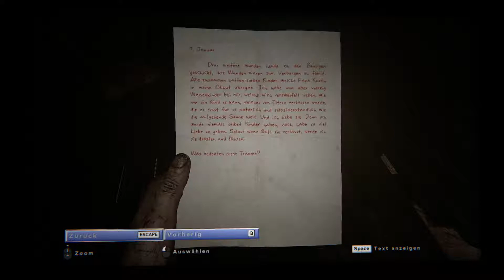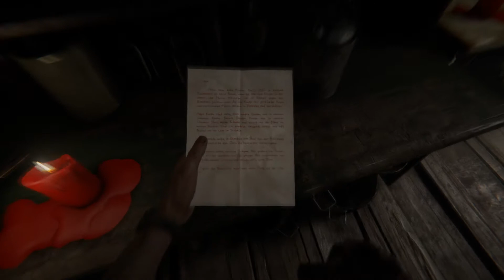OUTLAST 2 [06] - Ein Ketzertempel im Psychodorf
► OUTLAST 2

Outlast 2 macht dich mit Sullivan Knoth und seinen Anhängern bekannt. Er hat unsere sündhafte Welt hinter sich gelassen und tief in der Wildnis und fernab von jeglicher Zivilisation die Stadt Tempel Gate gegründet. Knoth und seine Gemeinde bereiten sich auf die Widrigkeiten des Endes der Zeiten vor

** OUTLAST 2 **

Titel: Outlast 2

Genre: Sexuelle Inhalte, Nacktheit, Brutal, Gewalt, Action, Abenteuer, Indie

Publisher: Red Barrels

Let's Play kommentiert von SylonX 2017

WEB

GOOGLE+

SYLONX - LET'S PLAY'S MADE IN AUSTRIA